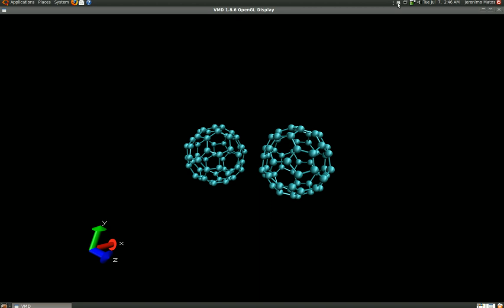Two 60-fullerene Molecules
Simulation of two 60-fullerene molecules using CHARMM.